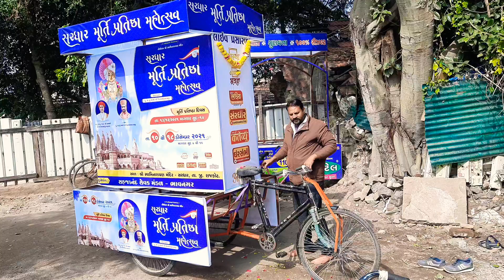ધાર્મિક કાર્ય ના પ્રચાર અર્થે સાયકલ રથ ફ્રી માં...અક્ષર ગૃપ ભાવનગર તરફથી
મંદિરમાં મુર્તિની પ્રાણ પ્રતિષ્ઠા ,માતાજીના માંડવા,ગૌશાળા લાભાર્થે થતા કોઈપણ આયોજનો,શહિદ સૈનિકોની પાછળ થતા કાર્ય માટે...
અક્ષર ગૃપ ભાવનગર તરફથી પ્રચાર રથ તરીકે સાયકલ રથ ફ્રી માં આપવામાં આવે છે,ભાવનગર જીલ્લા માટે...
જેમાં આયોજકોએ રથ ચલાવતા  કારીગરની રોજી+બેનર નો ચાર્જ આપવાનો રહેશે...
જો આયોજકોથી આ કામ થઈ શકે તો સાયકલ રથ લઈ જવાનો છે...જે ફ્રી માં મળશે.
જેટલા રથ બુકિંગ વગરના હશે ,એટલા આપીશું.
રથ લાવવા તથા લઈ જવાની જવાબદારી આયોજકોએ કરવાની રહેશે.
પ્રચારના 8 દિવસ અગાઉ બુકિંગ કરવાનું રહેશે.
મો.9998476698
વધારે માહિતી માટે કોલ કરવો.